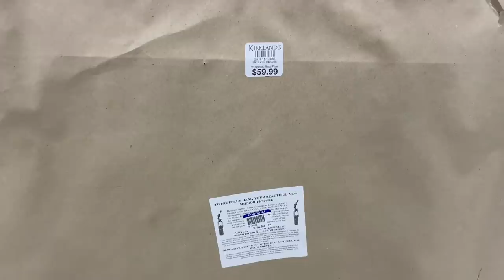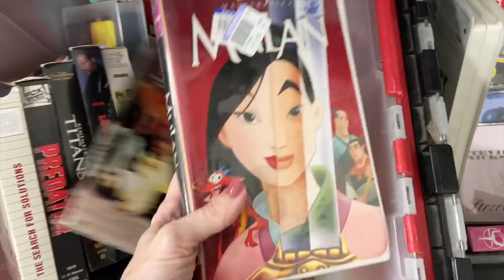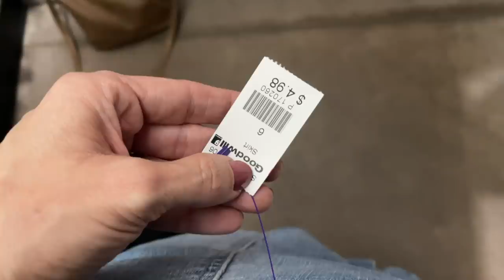Thrift With Me at Goodwill! Spring 2021! So Many Gems To Be Found!! Shop With Me Goodwill Hunting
Hey party people! Thanks so much for hanging out with me while I share this new thrift with me at goodwill video with you! I was SO pumped to go to Goodwill and thrift! I think the last time I was here was before Halloween?! I also kind of remember going to goodwill randomly before Christmas time but that may have just been a dream. Anyway! I had such a good time sifting through all of the stuff at the thrift store! You never know what you're going to find and it is a true pleasure for me to be able to go thrifting! I hope you enjoyed shopping with me / thrifting with me at Goodwill today!! ... spoiler alert; more thrift with me footage is in your future because I DID go to more stores, but this vlog was SO long. YAY!

Best,
  Kim!